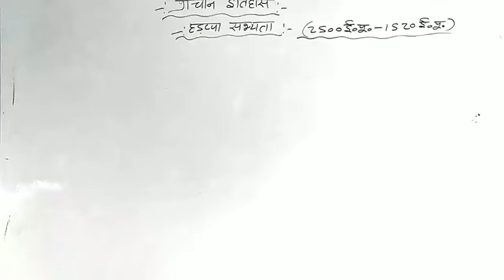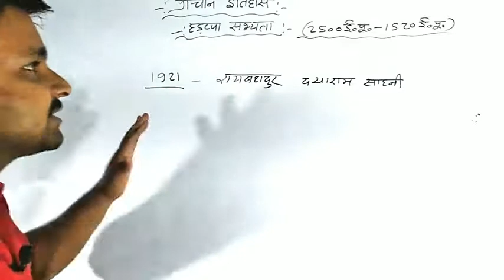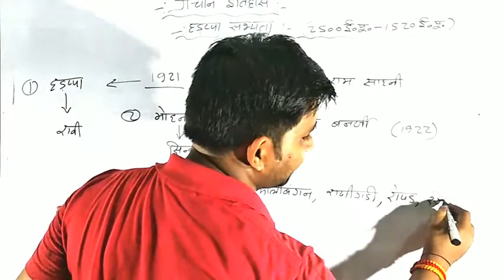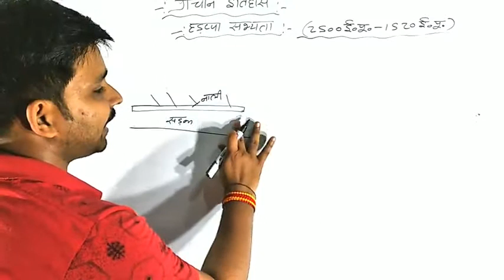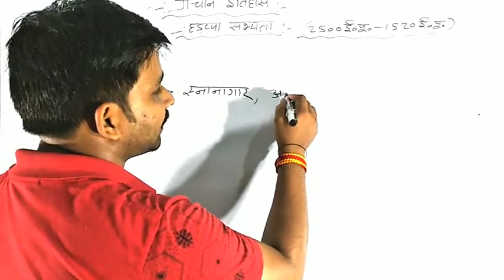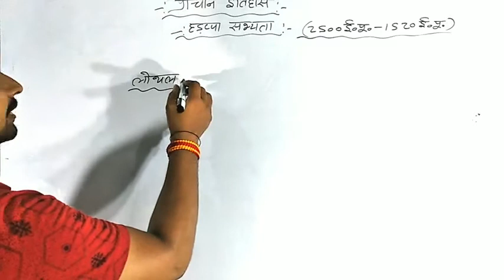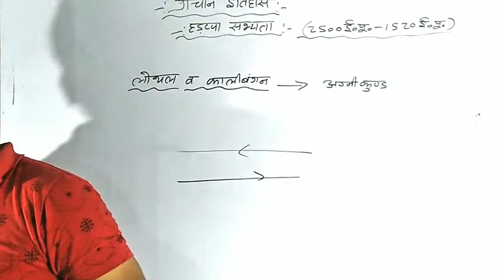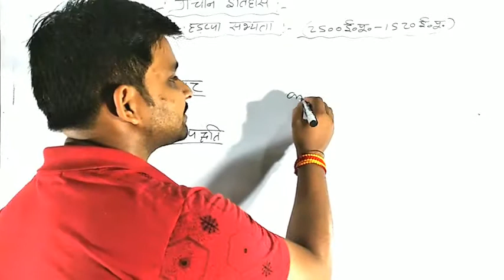Hadappa ki sabhyata | sindhu ghati ki sabhyata | हड़प्पा सभ्यता | upsc,uppcs,ssc,upsssc,banking,Railw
Is video me hadappa sabhyata ke topic ko basic se padhaya gya hai tricks ke madhyam se jo ki har exam ke liye important hai

Join